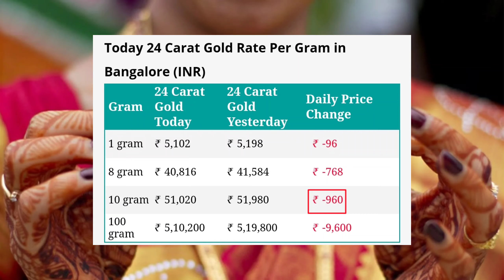BREAKING NEWS: Today 22 and 24 Caret Gold Price! Today gold Price! Today gold Price in Karnataka!